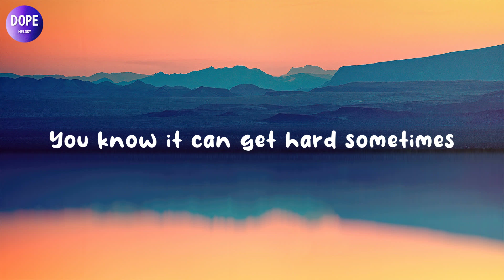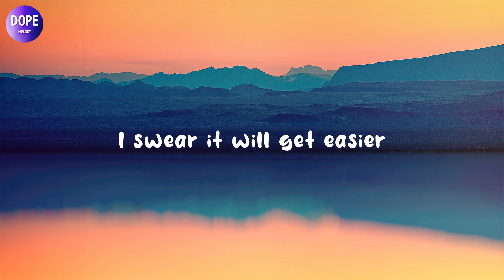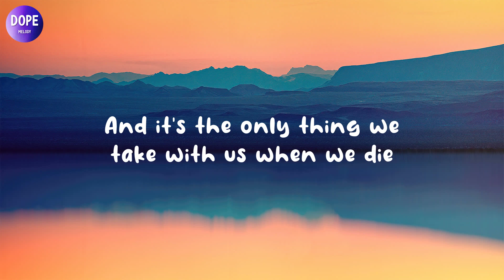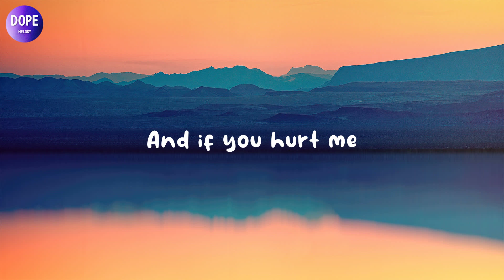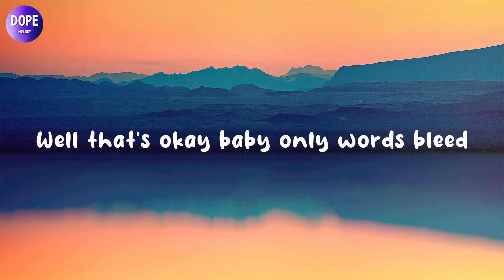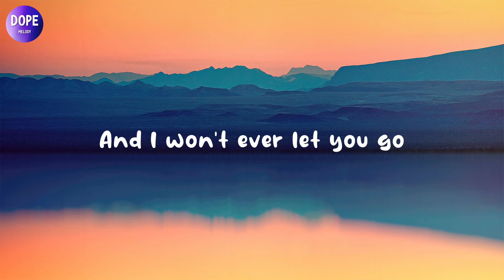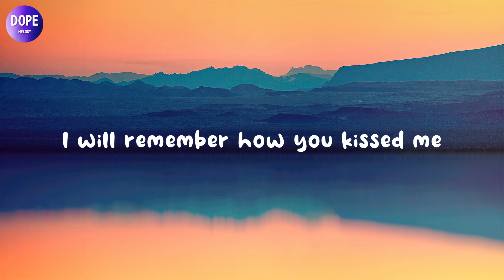Ed Sheeran - Photograph (Lyrics)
🎤 Lyrics:
Lyrics: